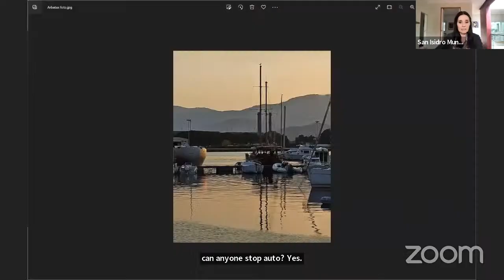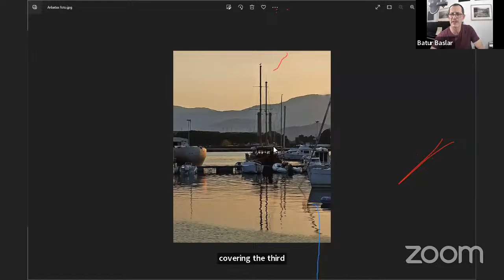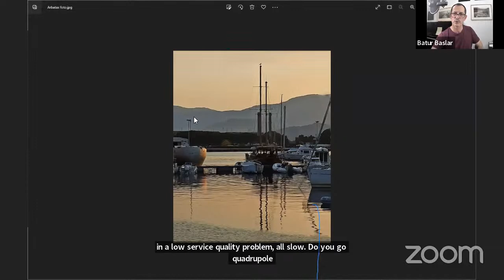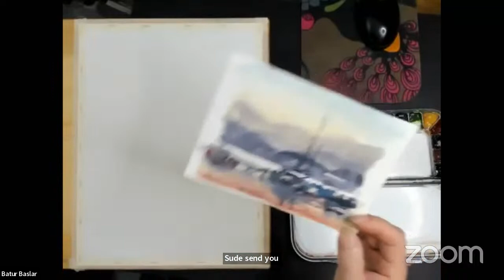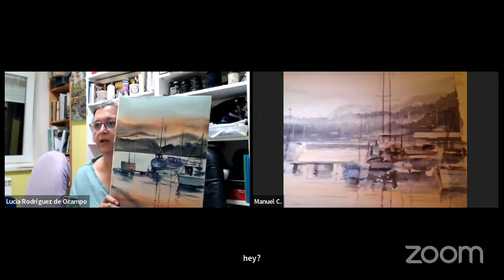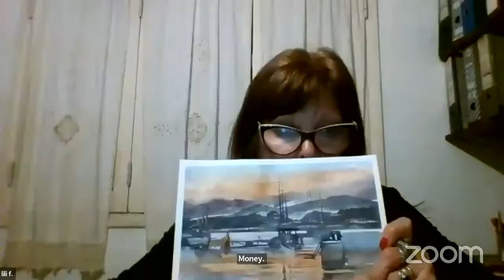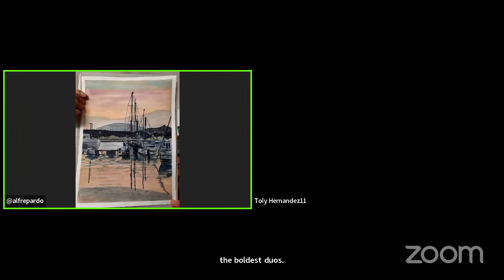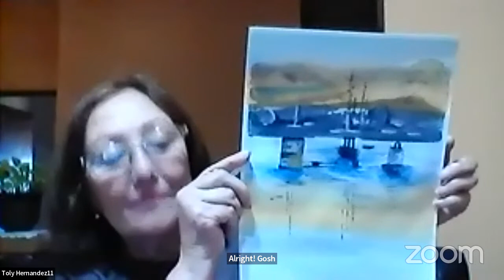Demo de Acuarela - Batur Baslar - artista turco